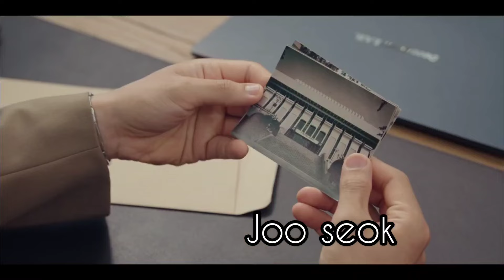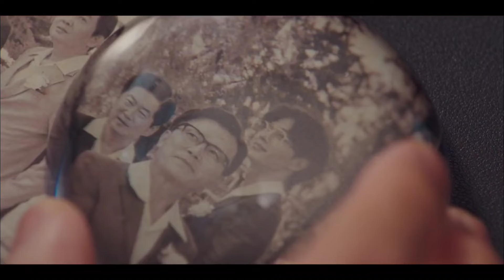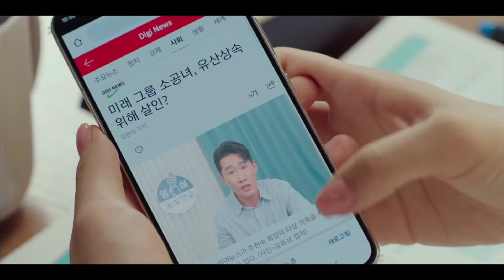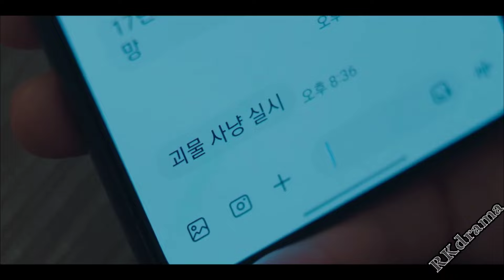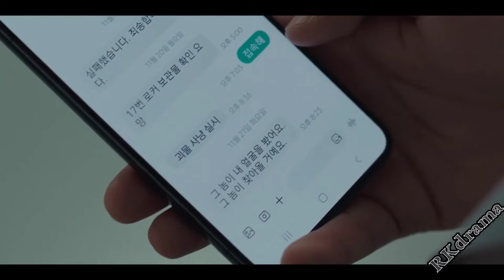Billionaire CEO girl gets saved by a devil 😈 and uses him as her Bodyguard (3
beautiful billionaire CEO girl gets saved by a demon and later uses him as her bodyguard